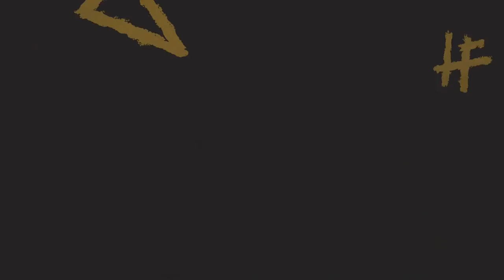Business Lessons with 9 year NFL vet, Ron Bartell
In this episode, we have 9 Year NFL vet Howard Alum, now entrepreneur and owner of Kuzzo's Chicken & Waffles, Kahn cannabis, and Detroit's new "it" spot PettyCash. Named Crain's Detroit 40 under 40…When we talk about using "sports as a catalyst to a career, you can bank on," our guest is a prime example of this and has maximized this process on every level.

You don't have to be a "businessman" to be successful in business. You need the right blueprint. In this episode, Ron Bartell shares his blueprint for success. He explains how anyone with the right internal ingredients can use it to achieve their career goals and dreams.
Does your son dream of playing college football at the highest level?